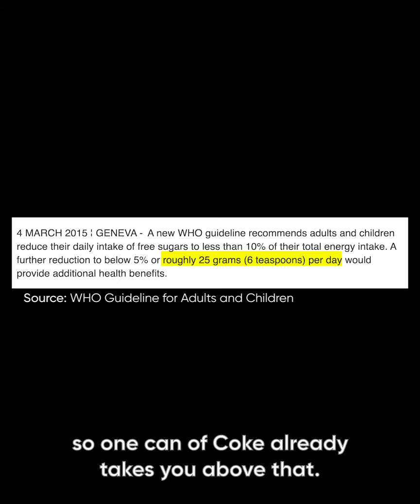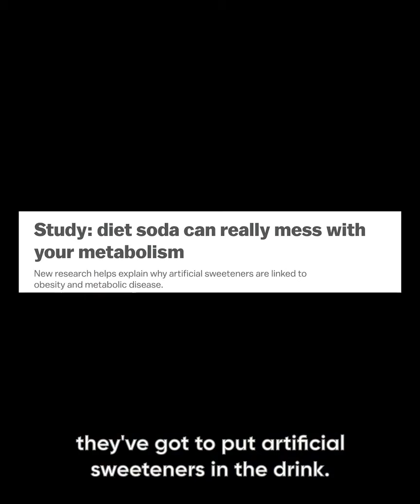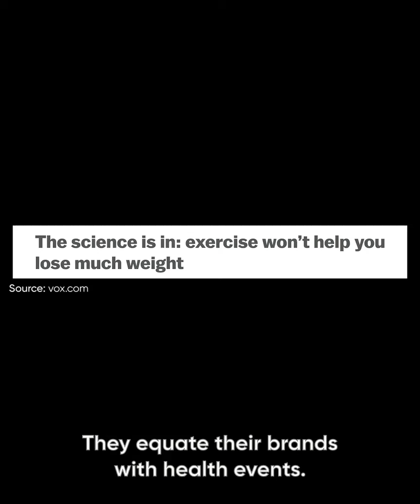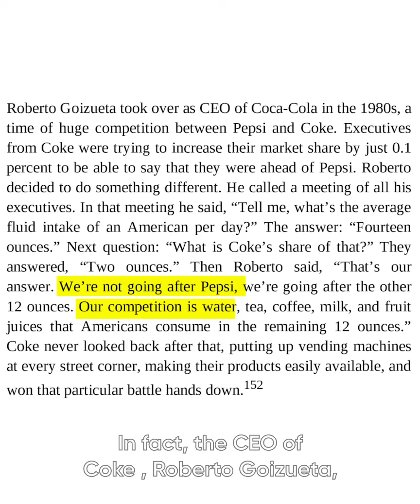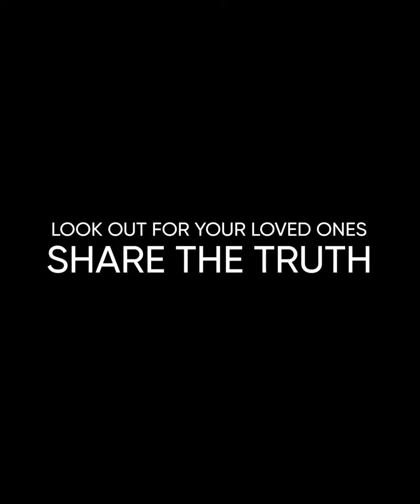COCA COLA!!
The truth and facts of the daily dose of enery and part of diet we intake. Have a look!!